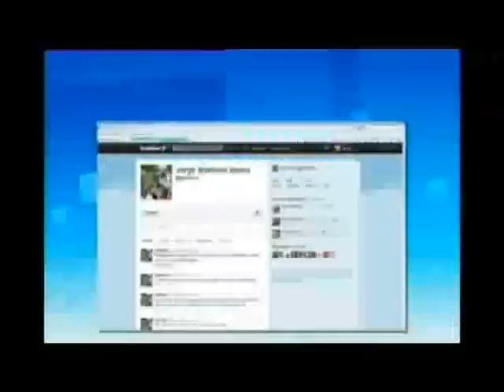MUERTE EN RALLY DAKAR 2012.wmv